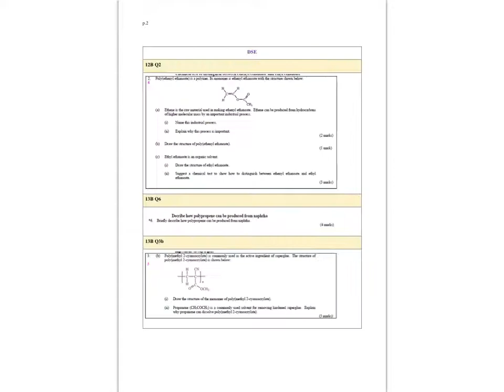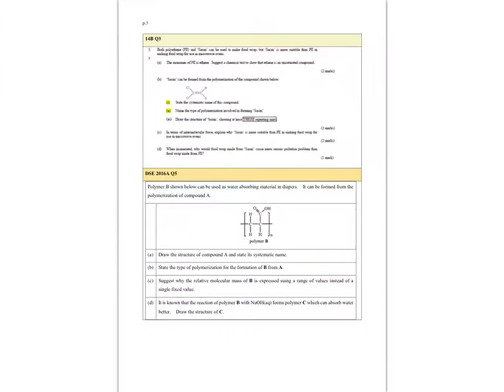Dse 2013 B Q3b (Polymer)